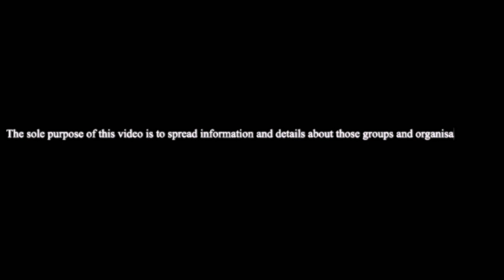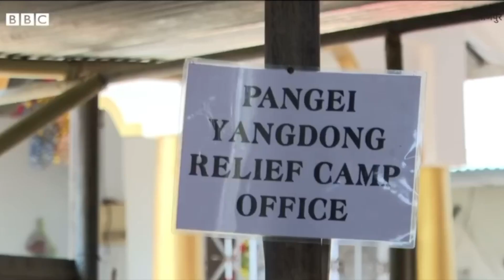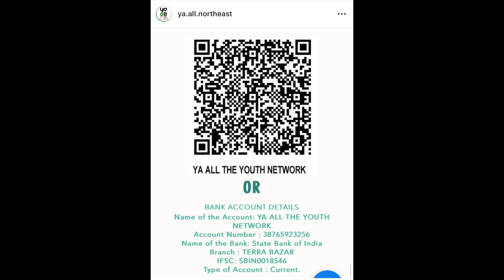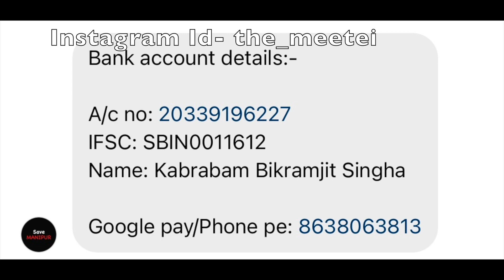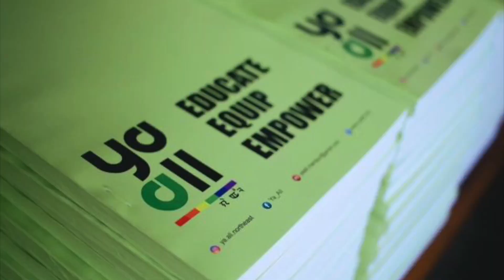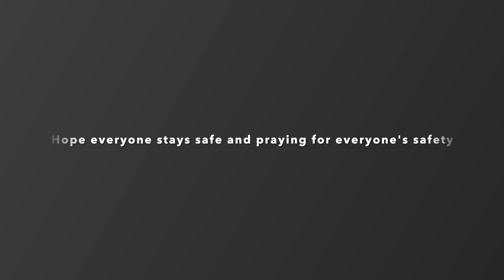RELIEF CAMP HELP!! DONATION DETAILS TO HELP MEETEI VICTIMS AFFECTED BY THE CONFLICT IN MANIPUR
Manipur is burning and many people felt victim due to the voilence that is going on since 03 of March,23. I hope with this video I will be able to spread information that can help my people who are affected by the voilence and are staying in different relief camps.

1. GIRL UP MANIPUR
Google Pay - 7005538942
Name of the Account : Salam Sariya Luwangbi
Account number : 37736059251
Name of the Bank : State Bank of India
Branch : Imphal Secretariat
IFSC Code : SBIN0004562

2. YA ALL NORTHEAST
Name of the account : Ya all the Youth             Network
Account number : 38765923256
Branch : Terra Bazar
IFSC Code : SBIN0018546
Account type : Current

3. EMOINU

Thank you. Stay Safe. Love you all❤️